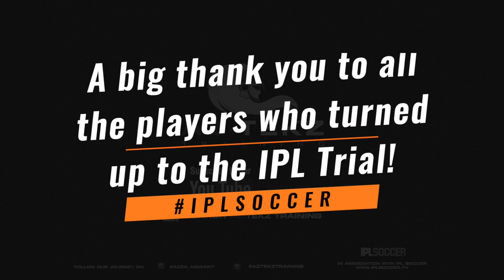IPL Match Highlights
IPL Soccer Match Highlights

IPL Soccer - bringing a fantastic opportunity for players to showcase their talent on Live TV - Backed by ambassador former England International, Liverpool, Real Madrid, Newcastle United, Manchester United & Ballon D'or Winner Michael Owen.

Az-tekz Training Elite Coach Azeem 'Azza' Anwar is the London Head Coach. In November of 2019 a trial was held in London to find the best hidden talent to create a team to compete at the IPL Soccer Tournament.

Special guest appearance from Former Fulham FC, DC United CFR Cluj footballer Kasali 'Yinka' Casal.
IPL SOCCER
The goal is to encourage more British Asians into professional football, although teams will hold trails in cities which will be open to all 16-32 year old young players. The best 16 players from each city trial will be picked for their squad to play for their home city in IPL SOCCER. From this, players can be scouted into professional football contracts with clubs in the UK and abroad.

Teams will be picked from Birmingham, Derby, Leicester and London. The celebrity team owners and their teams, trial dates and full tournament dates will be announced from September, and the IPL SOCCER tournament will kick off in June 2020 delayed now due to the Coronavirus.

Michael Owen, Ambassador of IPL SOCCER, said: “Sport is one of the few institutions that can break down barriers and stereotypes but despite the diversity in the current England squad, no footballer of South Asian origin has won a senior England Cap in over 146 years and British South Asians continue to be under-represented in professional football. Improving those statistics and providing fully inclusive opportunities for all are at the core of the IPL SOCCER Programme.”